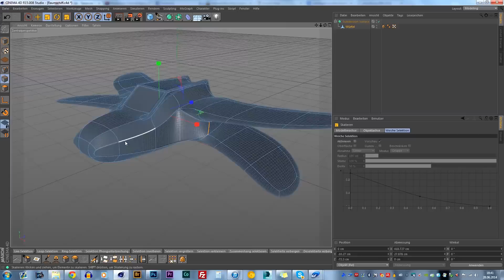Hipstershit (Ankündigung)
Welches Themengebiet interessiert euch am meisten?
Hasst ihr Hipster genausosehr wie ich?

allg. Kritik? Anregungen? Schick mir eine Nachricht!

Einige Ausdrücke dienen als Stilmittel und stellen nicht die tatsächliche Meinung des Autors über die benannten Personen- und/ oder Personengruppen dar.